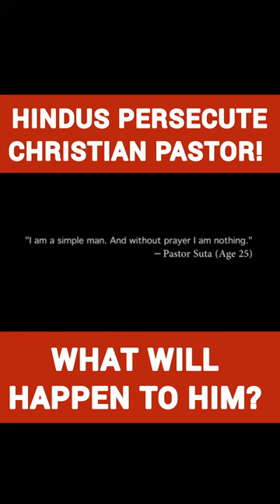Hindus Persecute Christian Pastor - What Will Happen To Him? HE PERSEVERES!!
Regular mail:
PinPoint Evangelism

A video of a Christian Pastor who preaches despite persecution and keeps coming back despite those threats.  What a great and powerful testimony!

KERRIGAN'S EQUIPMENT

Loud, Clear, Powerful Speaker:
Bose S1

Hands Free Wireless Mic to Use w/Bose S1:

Hands Free Small Speaker:
Louder One
Less Expensive One

GoPro Hero 8:

Chest Mount:

External Battery Pack:

Alternative Door to Charge GoPro Continuously:

Preaching Bag: